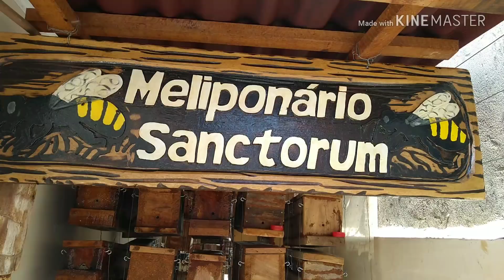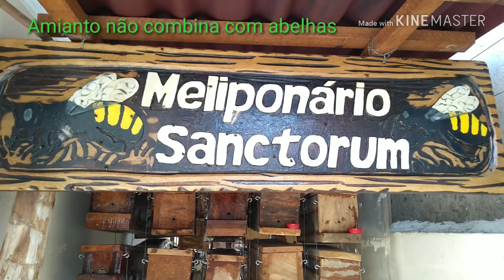Telhas de amianto "frita" ovos. Imagina que elas podem fazer com as abelhas?